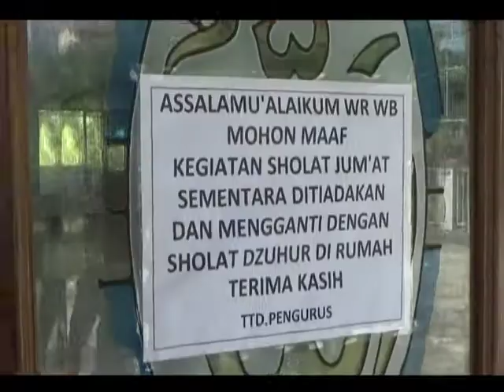WASPADA CORONA /// ODANG BERSAMA ELEMEN GRAHA INDAH SEMPROT RUMAH IBADAH DAN SEKOLAH